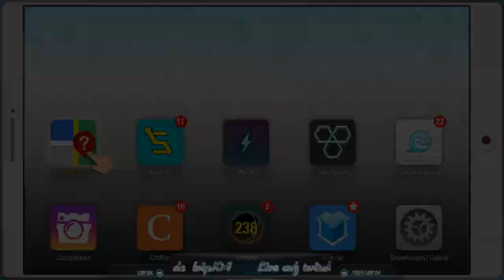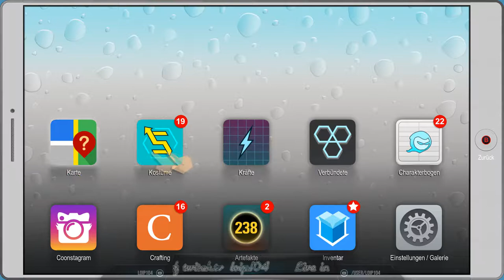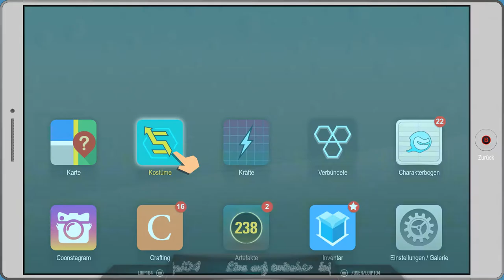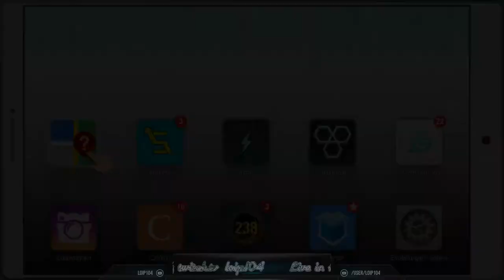[DE] South Park 2 - DrZ [28]Die Freedom Pals , greifen an